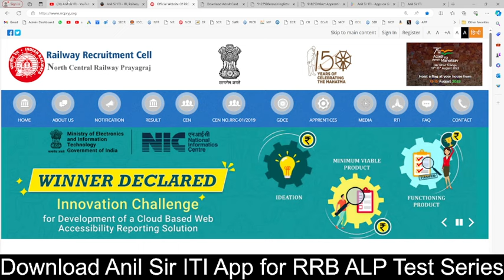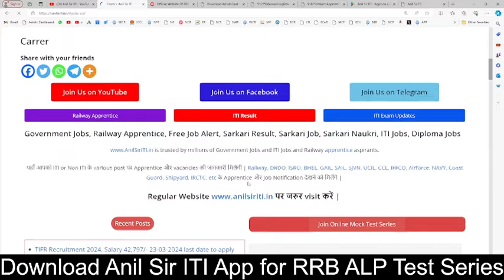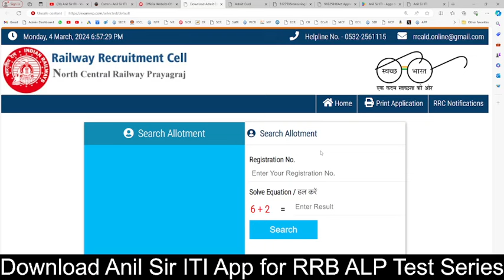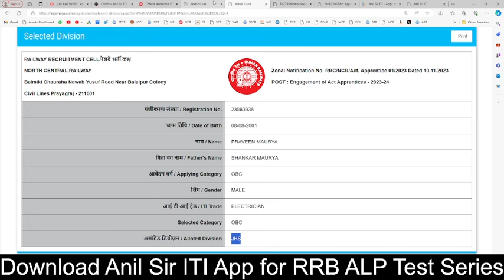आ गई NCR Prayagraj Apprentice Final Result 2024, 1664 Posts,NCR Prayagraj Apprentice Unit Allot 2024